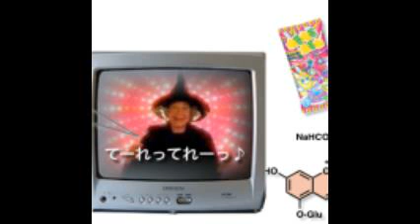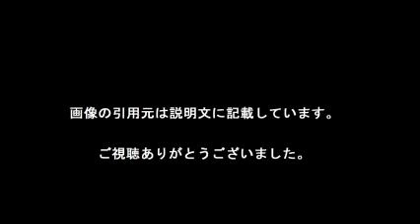30周年「ねるねるねるね」 最大の危機救った決死の「イメチェン」 “怪しさ”から“ふわふわ”へ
クラシエフーズが販売するお菓子「ねるねるねるね」は、発売から30年たった今も子どもの心をつかんでいます。実は2000年代後半、5年間で売り上げが約半分になる危機がありました。累計で8億食売れた人気商品をＶ字回復させたのは、担当者の「こども目線」でした。

【引用元画像】
00:00:00.00 → ・ねるね研究室｜トップページ｜クラシエ

00:00:06.32 → ・ねるねるねるね - Wikipedia

00:00:12.63 → ・ねるねるねるね - 商品紹介｜クラシエ

00:00:18.95 → ・ねるね研究室｜商品紹介｜クラシエ

00:00:25.26 → ・なつかCM ねるねるねるね バナナチョコ味→フルーツ牛乳味 - YouTube

00:00:31.58 → ・ねるねるねるねとは (ネルネルネルネとは) [単語記事] - ニコニコ大百科

00:00:37.89 → ・30周年「ねるねるねるね」 最大の危機救った決死の「イメチェン」 “怪しさ ...

00:00:44.21 → ・Amazon.co.jp ^| ねるねるねるね ブドウ味 10個入 BOX (食玩・知育 ...

00:00:50.53 → ・「ねるねるねるね」は五千回混ぜるとガムになる｜あなたのカビカビみかん

00:00:56.84 → ・「ねるねるねるね」はなぜ色が変わって膨らむのか？ ^| Chem-Station ...

00:01:03.16 → ・「ねるねるねるね」に新商品 小学校の先生と共同開発：朝日新聞デジタル

00:01:09.47 → ・子ども目線でV字回復の「ねるねるねるね」 かつての「怪しさ」から転換 ...

00:01:15.79 → ・衝撃の真実！「ねるねるねるね」は体に悪いわけじゃなかった ^| 拝啓、覆面 ...

00:01:22.11 → ・人気の「ねるねるねるね」動画 532本 - ニコニコ動画

00:01:28.42 → ・ねるねるねるね (@hidarikikifeti) ^| Twitter

00:01:34.74 → ・今や自由研究となったねるねるねるね - デイリーポータルZ：@nifty

00:01:41.05 → ・ねるねるねるね (@ujm_nerune) ^| Twitter

00:01:47.37 → ・ねるねるねるねをよく練ってみたい by rerofumi ニコニコ技術部/動画 ...

ねるねるねるね
ねるねるねるね アイス
ねるねるねるね cm
ねるねるねるね まずい
ねるねるねるね 魔女
ねるねるねるね 自作
ねるねるねるね うまい
ねるねるねるね 猫
ねるねるねるねる
ネルネルネルネ